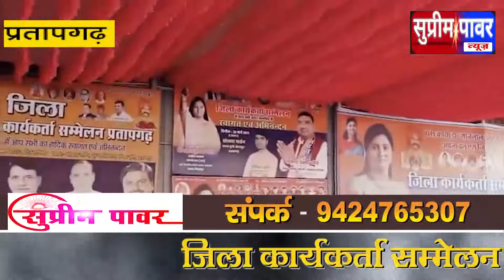उत्तरप्रदेश प्रतापगढ़ -अपना दल एस राष्ट्रीय अध्यक्ष सांसद मिर्जापुर अनुप्रिया पटेल क्या कहा